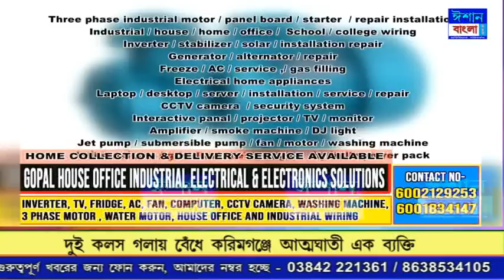ISHAN BANGLA PRIME TIME NEWS 11-08-2022